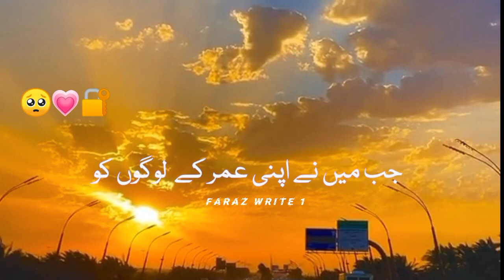Best word ||😇 Islamic video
Namaz kaim karo ||😇 Islamic video
amaz kaim karo ||😇 Islamic video
Namaz kaim karo ||😇 Islamic video ||ramzanmubarak 100ksubscribe islamicstatus viNamaz kaim karo ||😇 Islamic video
Namaz kaim karo ||😇 Islamic video ||ramzanmubarak 100ksubscribe islamicstatus viralNamaz kaim karo ||😇 Islamic video